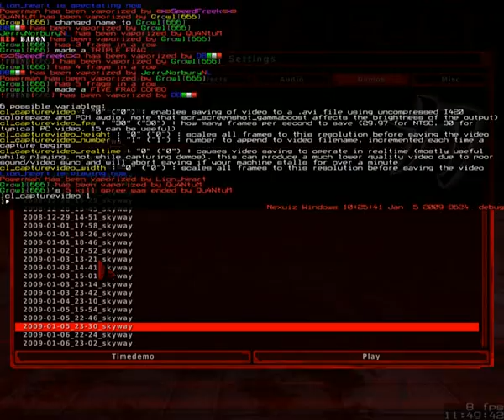Growl @ Skyway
Fast round @ Skyway
Starring the 666-Clan(Lost and Growl), Qu4ntum and many other ppl =)